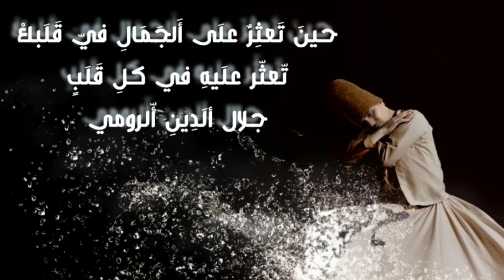sufis dance روحانيات ( الرقص الصوفي)